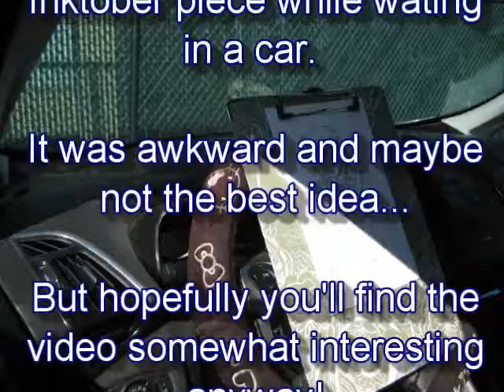Inktober #8 IN A CAR! | Anna - Frozen | Rated 13+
So how do you ink a sketch in a car? The very best you can!

31 Days 31 Drawings

Every October, artists all over the world take on the InkTober drawing challenge by doing one ink drawing a day the entire month.

SUPPLIES USED
Staedtler Black Pigment Liner 0.1
Staedtler Black Pigment Liner 0.3
Staedtler Black Pigment Liner 0.5
Staedtler Black Pigment Liner 0.7

Supplies available at DickBlick.com and Amazon.com

Camera: Canon Powershot SD1000 Digital Elph